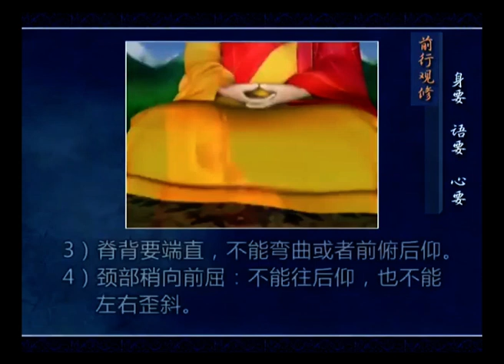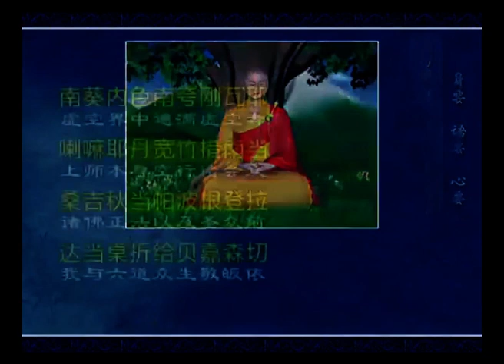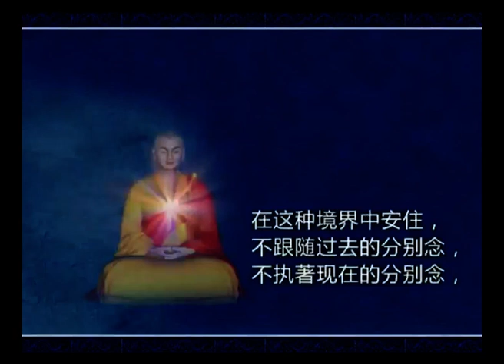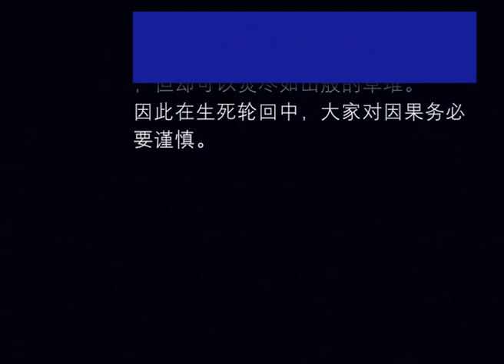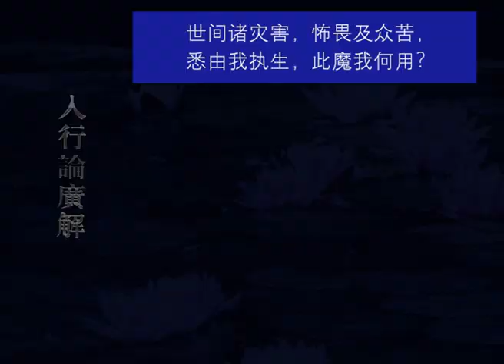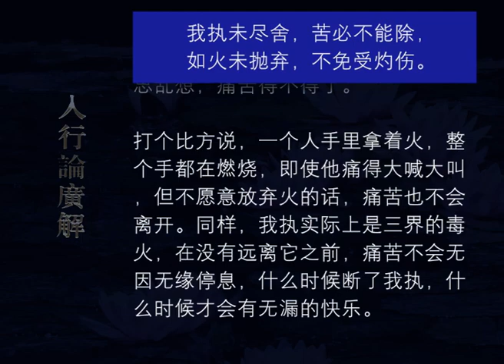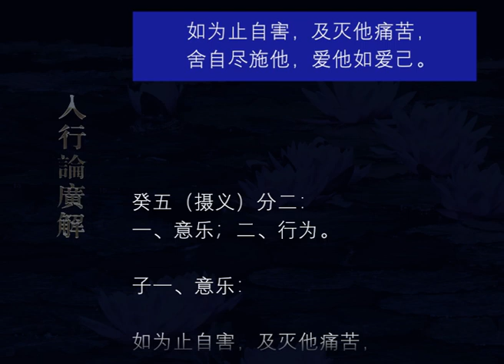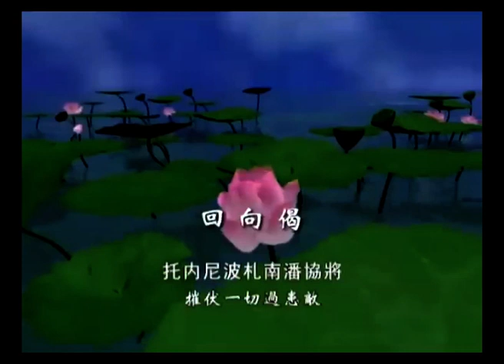入行论广解140 观修